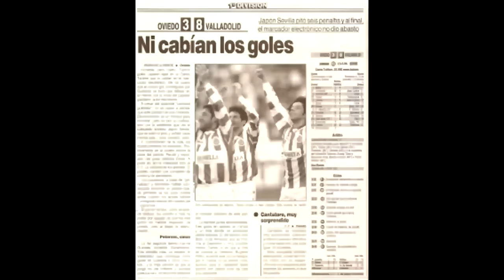El lanzamiento del EuroPucela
Décimo cuarto vídeo de la serie 'Tiempo para el recuerdo':
Valencia CF 2 - 4 Real Valladolid
Temporada 1996/1997, jornada 11.

El Pucela de Cantatore presenta sus credenciales en un gran estadio como Mestalla de la mano de uno de sus mejores jugadores, Fernando Sánchez Cipitria.
Con su garra guió al Pucela a lo largo de toda la temporada.